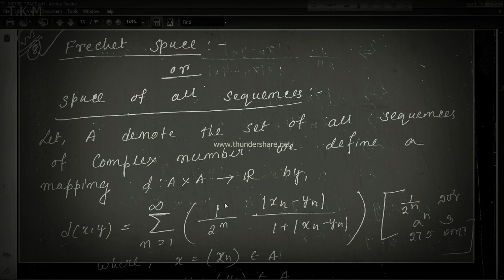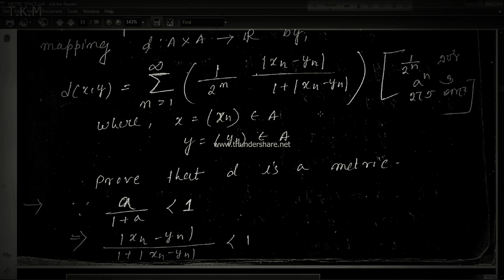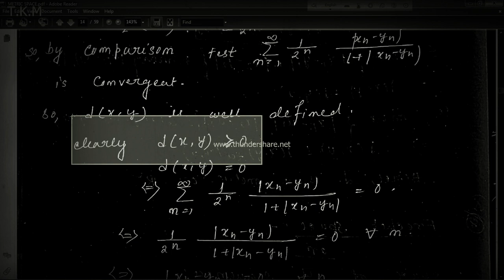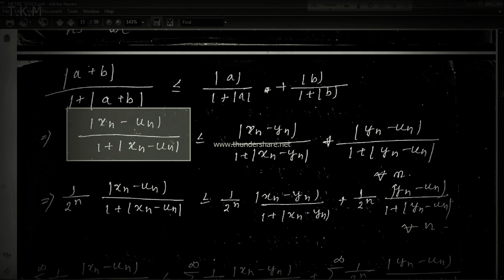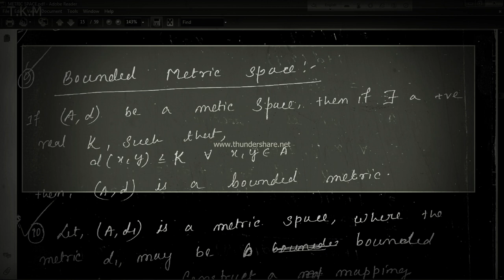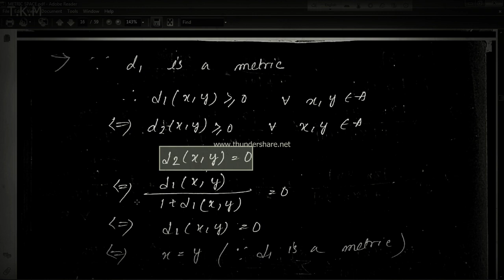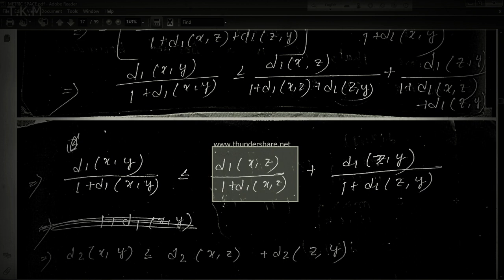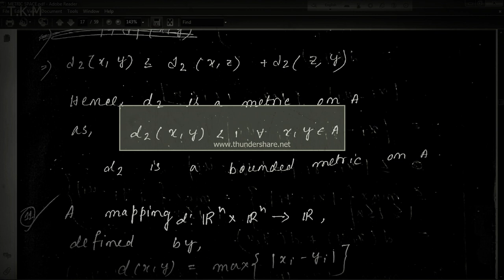Metric Space Part 11